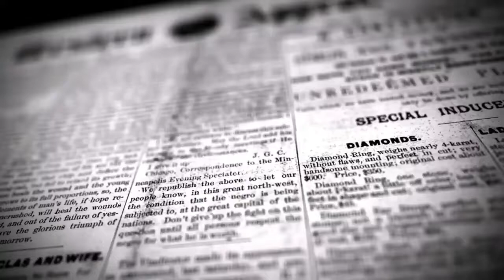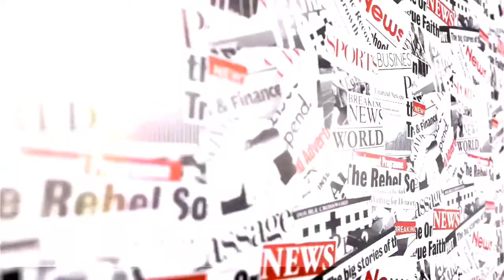செஞ்சிலுவை சங்கம் சார்பில் குதிரை ஓட்டுனர்களுக்கு நிவாரணம் | DINAKURAL NEWS | கொடைக்கானல்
கொடைக்கானலில் இந்திய செஞ்சிலுவை சங்கம் சார்பில் குதிரைக்கு ஓட்டுனர்களுக்கு சுமார் ஒரு லட்சம் மதிப்பிலான நிவாரண பொருட்கள் வழங்கப்பட்டது

திண்டுக்கல் மாவட்டம் கொடைக்கானலில் சுற்றுலா பயணிகளை மட்டுமே நம்பி சுமார் 10 ஆயிரத்திற்கும் மேற்பட்ட மக்கள் வசித்து வருகின்றனர்.. இங்கு முக்கிய சுற்றுலா பகுதியாக ஏரிசாலை அமைந்துள்ளது., பயணிகள் படகு சவாரி சைக்கிள் சவாரி குதிரை சவாரி செய்வது வழக்கம்., தற்போது இ பாஸ் பெற்று சுற்றுலா பயணிகள் வர துவங்கியுள்ளனர்.. கொடைக்கானலுக்கு வரும் சுற்றுலா பயணிகள் குதிரை சவாரி மேற்கொள்வது வழக்கம் ஆனால் குதிரை சவாரிக்கு தடை நீடித்து வரும் நிலையில் தங்களின் வாழ்வாதாரம் இழந்து வருவதாக குதிரை ஓட்டுநர்கள் வருத்தம் தெரிவித்தனர்.. தொடர்ந்து இந்திய செஞ்சிலுவை சங்கம் கொடைக்கானல் கிளை சார்பில் சுமார் ஒரு லட்சம் மதிப்பிலான நிவாரண பொருட்கள் வழங்கப்பட்டது.. இந்த நிகழ்ச்சிக்கு சார் ஆட்சியர் சிவகுரு பிரபாகரன் தலைமை வகித்தார். தொடர்ந்து கடந்த சில மாதங்களுக்கு முன்பு தீ விபத்து ஏற்பட்டு வீடுகளை இழந்த இரண்டு குடும்பங்களுக்கு 20 ஆயிரம் ரூபாய் நிவாரணம் வழங்கப்பட்டது.. நிகழ்ச்சிக்கான ஏற்பாடுகளை இந்திய செஞ்சிலுவை சங்கத்தின் கிளை தலைவர் குரியன் ஆபிரகாம் செய்திருந்தார்..

திண்டுக்கல் மாவட்டம் கொடைக்கானல்
செய்தியாளர்
கண்ணன்